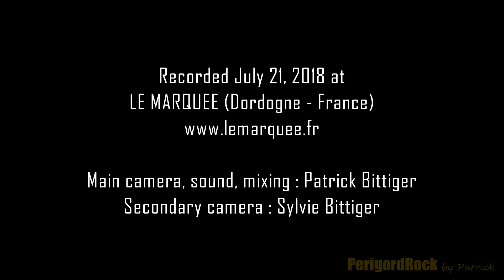STORY QUO - Roll Over Lay Down (Status Quo) PerigordRock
Une soirée d'enfer en repas concert au MARQUEE à Peyrignac (Dordogne - France) le 21 juillet 2018, et une belle rencontre avec ces 4 musiciens super sympas.